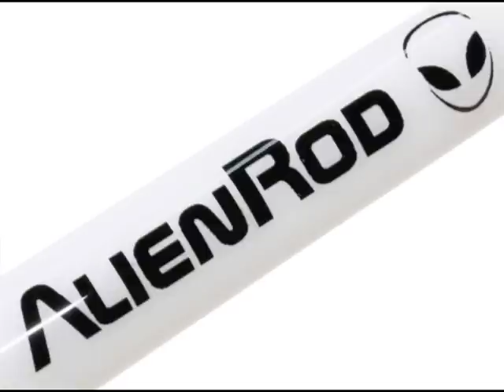Custom Fishing Rods Cajun Custom Rods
At Cajun Custom Rods™, we build only the finest hand-tailored, custom fishing rods that are as unique as the anglers who fish them. We cater to the performance, aesthetic, and design specifications of novice, avid recreational, and the tournament fishermen who wants and appreciates only the very best in a hand-crafted, custom-fit, and one-of-a-kind custom fishing rod. Whether you're looking for a bass fishing rod or an inshore fishing rod, both available in spinning or casting fishing rod designs, your custom rod design will leverage our experience and superior rod building standards to build the custom fishing rod of your dreams!